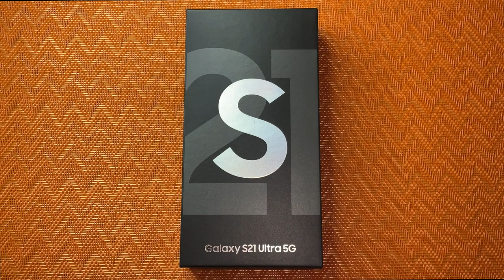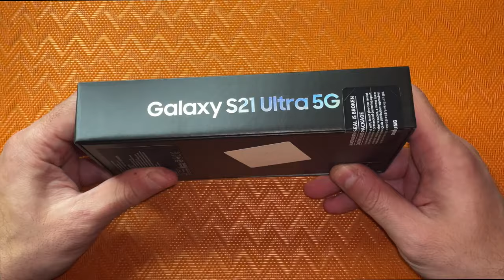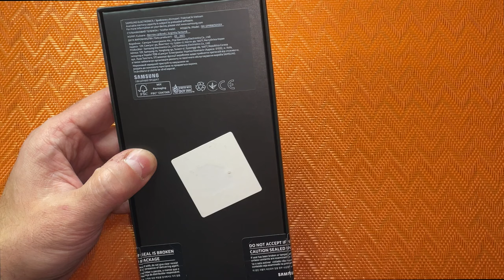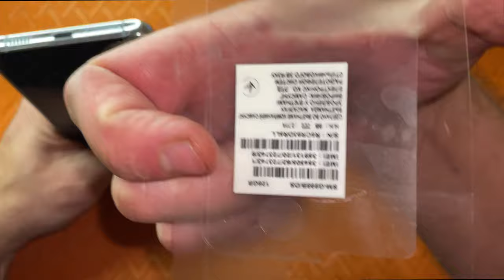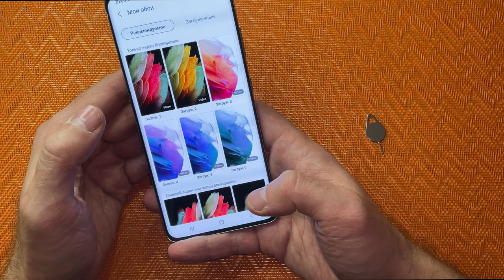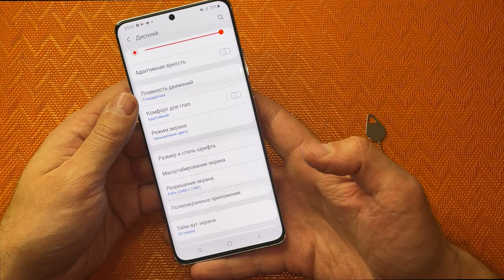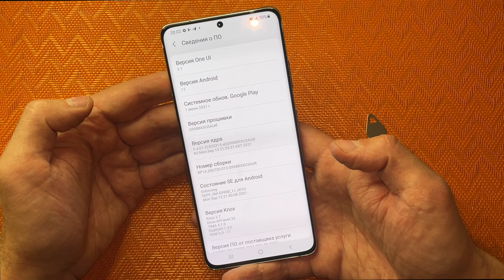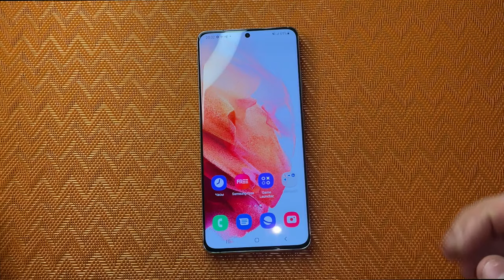SAMSUNG S21 ULTRA ДО СИХ ПОР АКТУАЛЬНЫЙ ФЛАГМАН В 2024!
SAMSUNG S21 ULTRA#распаковка

Смартфон Samsung Galaxy S21 Ultra со встроенной памятью 256 ГБ представлен в черном корпусе с диагональю 6.8". Это функциональный аппарат, работа которого построена на процессоре Exynos с возможностью работать в трех режимах, что позволяет ему подстраиваться под специфику работы пользователя и выбирать частоту в соответствии с нагрузками. Мгновенная обработка действий на нем происходит за счет встроенных 12 ГБ памяти, предоставляемых оперативным модулем. Два слота под карты SIM позволят воспользоваться услугами сразу двух операторов.
Разрешение 3200x1440 изображение на экране обретает благодаря тому, что Samsung Galaxy S21 Ultra использует технологию Dynamic AMOLED 2X. Особенность модели в возможности снимать видео в режиме 8K при поддержке четырехмодульной камеры 108+12+10+10 Мп, перетекающей плавно в грань корпуса. Камера способна максимально плавно приближать с сохранением всех деталей. Для защиты корпуса из стекла предусмотрено покрытие Corning Gorilla Glass Victus, которое используется и с лицевой, и с обратной стороны.